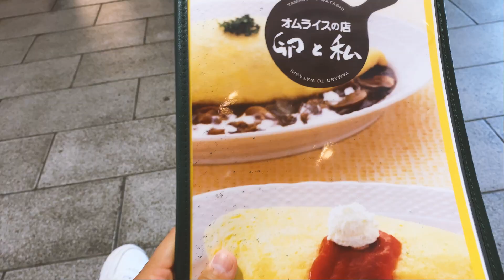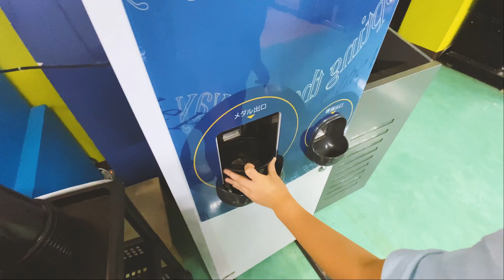【休日Vlog】娘の要望でハンバーガーパーティーをしながらお家キャンプしました【家族動画】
ID mugimeme1
検索ワード
むぎメメお父さん

Instagram（むぎメメお父さん）
ID mugimeme1